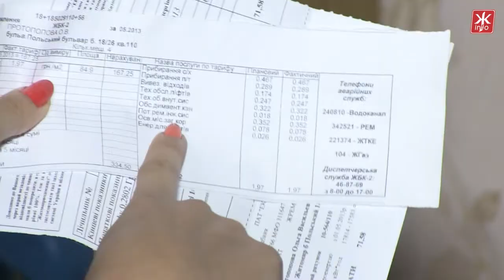Мешканці затопленої житомирської багатоповерхівки позиватимуться до суду на ЖБ - Житомир.info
Вода полилася зі стелі одразу після сильного дощу. Мешканці 9-го поверху не встигли зоглядітися, як рівень води у квартирі піднявся на 20 сантиметрів, а з розеток посипались іскри. З відрами та ганчірками люди кинулися витирати воду, але не встигали.  Вона дійшла до 6-го поверху і затопила більше 10-ти помешкань.

Жители затопленной многоэтажки по Маликова, 26 будут судится с ЖСК - Житомир.info